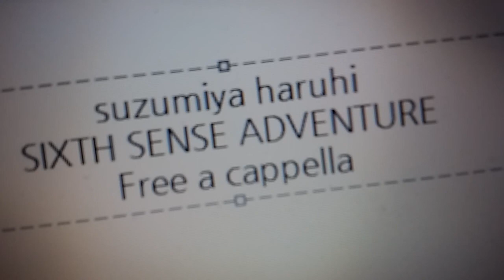涼宮ハルヒの憂鬱 キャラクターソング - SIXTH SENSE ADVENTURE - 平野 綾、茅原実里、後藤邑子 Free a cappella フリーアカペラ